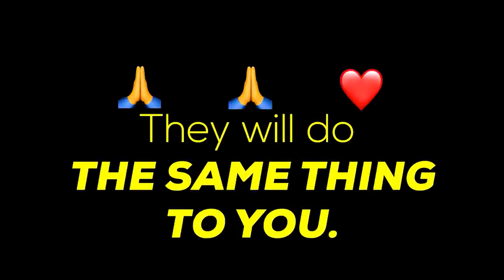See What This Lady Did to Swami ji for Gold | Gold Snatching By Lady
See What This Lady Did To The Old Priest/ Swamiji For Help | Awareness Video

Please be aware that this Channel features scripted dramas and parodies of Aware People in Different Situations. This Channel Brings Social Awareness Videos.